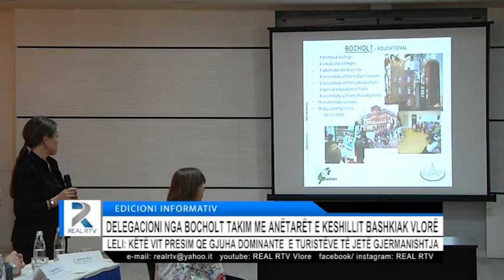DELEGACIONI NGA BOCHOLT TAKIM ME ANËTARËT E KESHILLIT BASHKIAK VLORË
LELI: KËTË VIT PRESIM QE GJUHA DOMINANTE  E TURISTËVE TË JETË GJERMANISHTJA